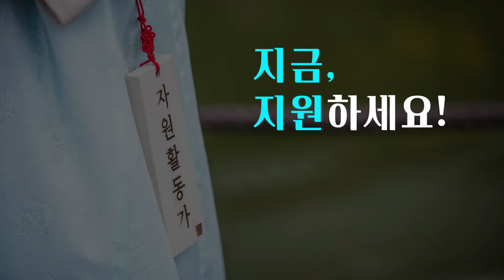궁중문화축전 자원활동가 ‘랜선 궁(宮)둥이’ 모집! ㅣ 제6회 궁중문화축전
자네~ 궁에서 한 판 놀아볼 텐가?!
뭣이? 아직도 지원을 안 했다고!

★’랜선 궁(宮)둥이’ 특전!
① 엣헴엣헴! 궁 프리패스 ‘랜선 궁(宮)둥이’ 출입증 증정!
② 레어템 화원복st 한복 입고 ‘랜선 궁(宮)둥이’ 활동!
③ 세상에 딱 100개! ‘랜선 궁(宮)둥이’ 전용 교통카드 증정!(충전 완료!)
④ 봉사시간 받고, 우수활동가 표창까지 더블로 가!

★’랜선 궁(宮)둥이’ 그것을 알려드림!
Q. 저는 사진, 영상, 컷툰을 잘 모르지만 궁을 좋아해요!
‘랜선 궁(宮)둥이’는 팀으로 활동하게 됩니다.
궁에 대한 관심과 콘텐츠 제작에 열의가 있다면
함께 재미있는 축전을 만들어나갈 수 있어요!
궁을 좋아하는 만큼 더 좋은 결과물이 나오지 않을까요?

Q. 랜선? 오프라인?
2020 제6회 궁중문화축전은 온라인과 오프라인에서 진행될 예정인데요,
이에 따라 궁(宮)둥이의 역할도 조금 바뀌었습니다.
주로 온라인을 중심으로 활동을 하다가, 궁중문화축전 오프라인 프로그램 진행 시
기존 처럼 궁(宮)둥이의 매력을 잘 살릴 수 있는 활동도 하게 됩니다.

그리고, 궁(宮)둥이 활동은 8월부터 10월 내내 온라인, 오프라인
모든 활동에 참여하는 것이 아니라 팀별 프로그램과 일부 공식 프로그램에서
유동적으로 참여할 수 있으니 큰 부담 갖지 않으셔도 됩니다

궁(宮)둥이는 궁과 축전에 대한 열정과 관심이 있는 만 18세 이상이라면
누구든지 참여 할 수 있습니다! 지금 바로, 지원해 주세요!

▶모집기간: ~8/9(일) 자정까지
▶모집대상:
- 콘텐츠 제작 좋아하는 분
- 축제 기획/운영 궁금하신 분
- 궁궐에 관심이 많은 분
- 만 18세 이상, 대한민국 거주자 누구나
▶활동기간: 8/24(월) ~ 10/25(일)
▶지원방법:
- 자신을 표현할 수 있는 30초 자기소개 동영상파일 전송
▶자세한 내용은 궁중문화축전 누리집에서 확인하실 수 있습니다.

2020년 제6회 궁중문화축전